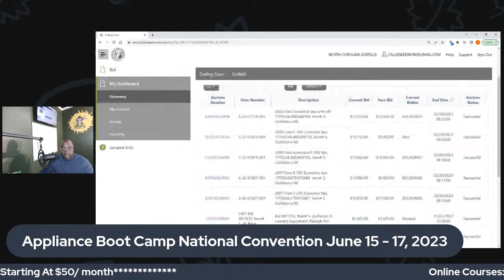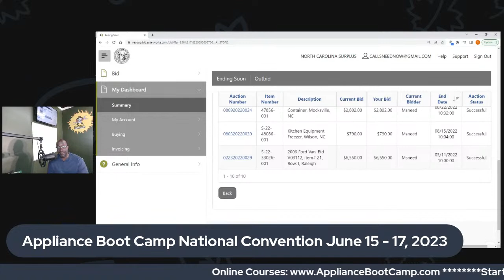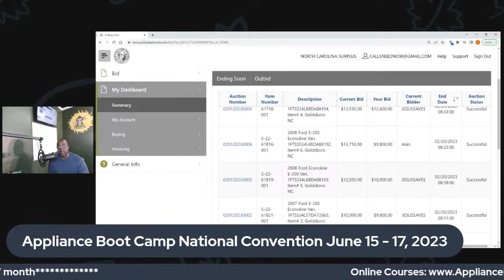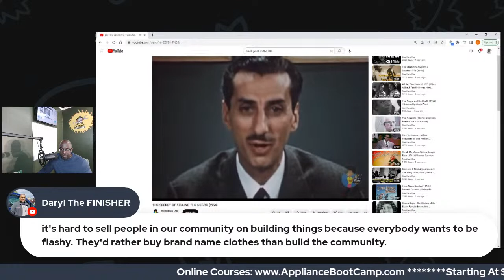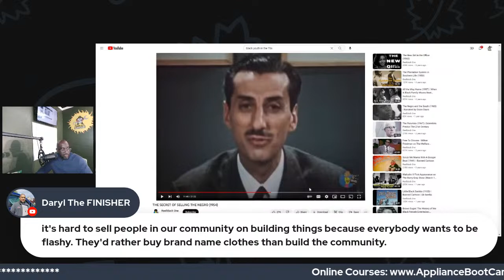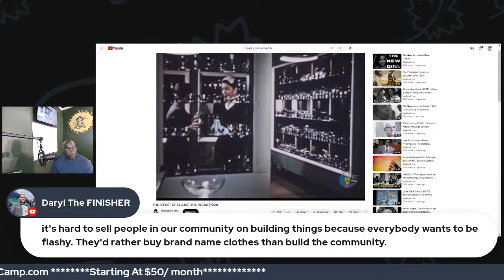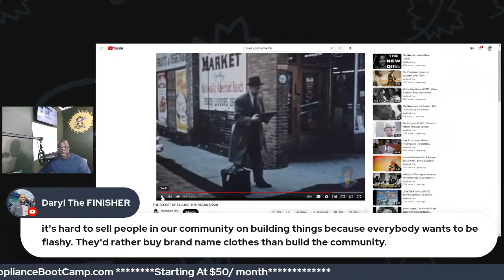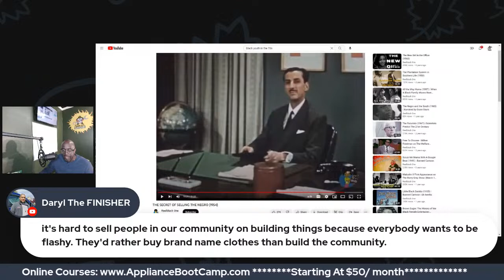Basketball, Football and Rapping Are The Only Career Choices For African American Boys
Thanks for supporting Appliance Boot Camp.
and sign up for one of our courses.

The Book How To Start An Appliance Repair Business: The Blueprint The Book

***New Tee Shirt***Help Spread The Word Of Appliance Boot Camp***New Tee Shirt